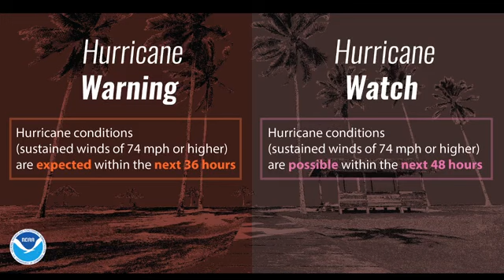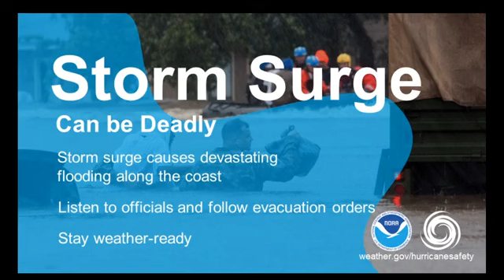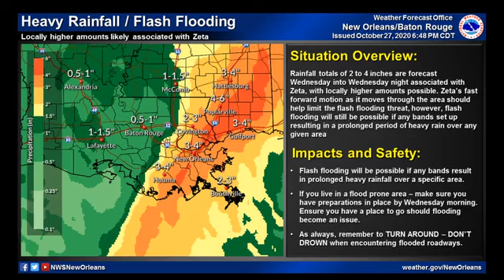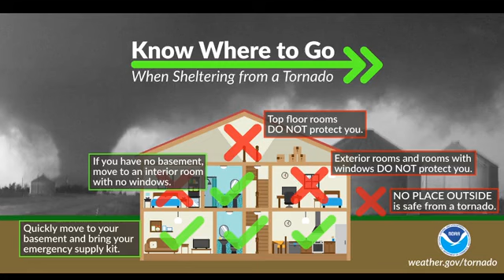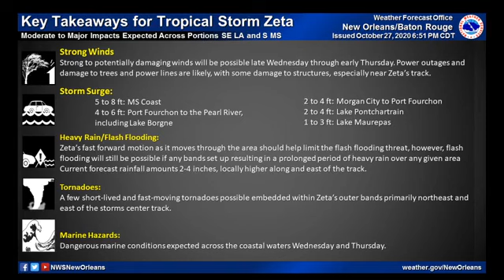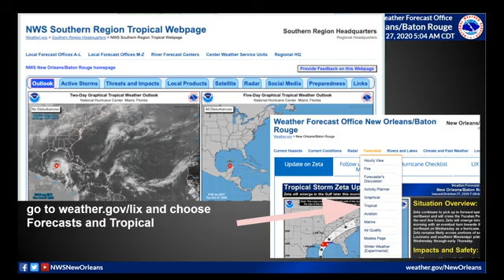Facebook LIVE: 7:15PM CDT 10/27/2020 Update on Tropical Storm Zeta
Facebook update on Tropical Storm Zeta